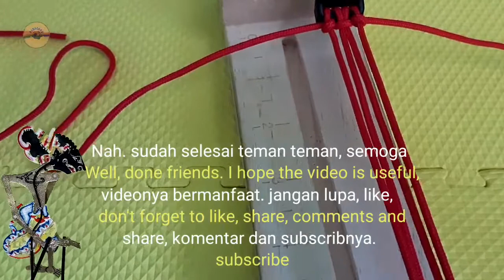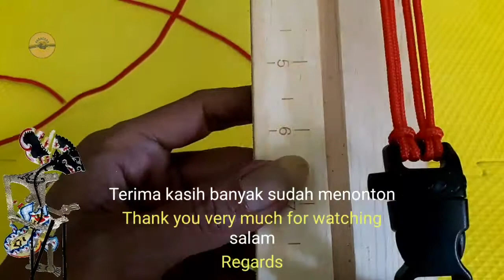4 STRAND CORE FOR PARACORD BRACELET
Hi, friends.
In this video, paracord ndeso will show you how to make 4 strands core for paracord bracelet.  And in this video, paracord ndeso 168 also starts to add wayang kulit characters to each video later.
And the puppet character we use this time is Raden Yudhistira or also called Raden Puntadewa.  In an effort to preserve the nation's culture, starting from this video, Paracord ndeso will also use Javanese as the language of instruction.
4 strand cores for paracord bracelets we often use when making a paracord bracelet with a wide size and often use cow's hitch.  So it will be very important if we already know how to make it.
Like that video friends.  Hopefully the video is useful.
Regards.

Di video ini, paracord ndeso akan menunjukkan cara membuat 4 deret tali dasar untuk gelang paracord. Dan di video ini paracord ndeso 168 juga mulai menambahkan karakter wayang kulit di setiap videonya nanti.
Dan karakter wayang yang kita gunakan kali ini adalah Raden Yudhistira atau di sebut juga Raden Puntadewa. Dalam upaya melestarikan budaya bangsa, mulai video ini paracord ndeso juga akan menggunakan bahasa jawa sebagai bahasa pengantar.
4 strand core untuk gelang paracord ini sering kita gunakan saat akan membuat gelang paracord dengan ukuran yang lebar dan sering menggunakan simpul jangkar. Jadi akan sangat penting jika kita sudah mengetahui cara membuatnya.
Salam